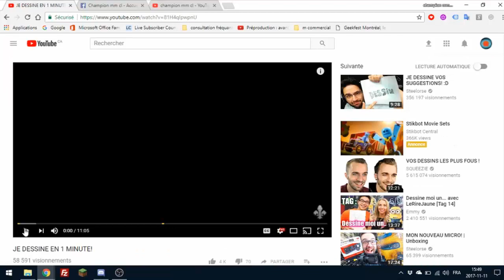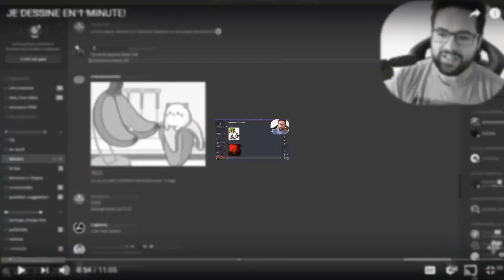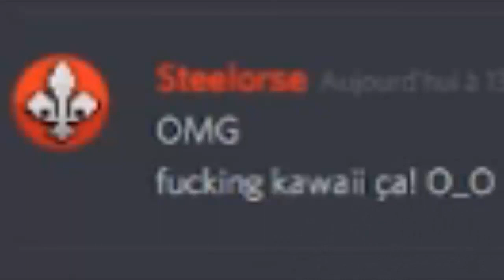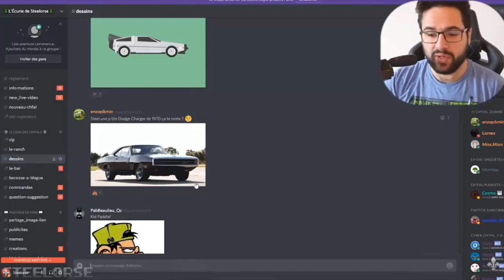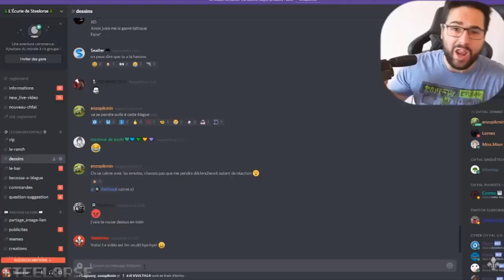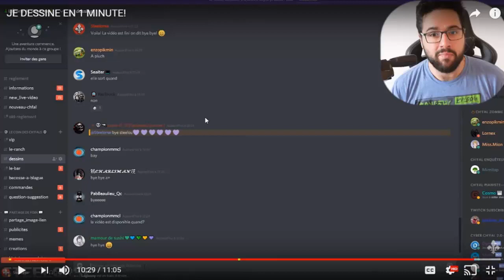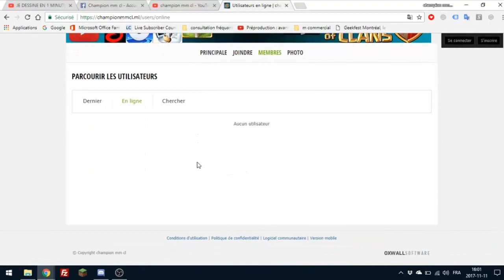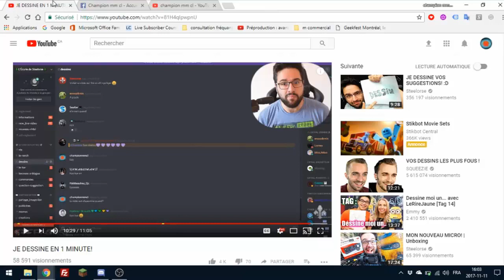j'apparais dans le discord de Steelorse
je fait une apperition dans sa vidéo dans le discord de Steelorse. pour en savoir pour je vous invite à écouté la vidéo.